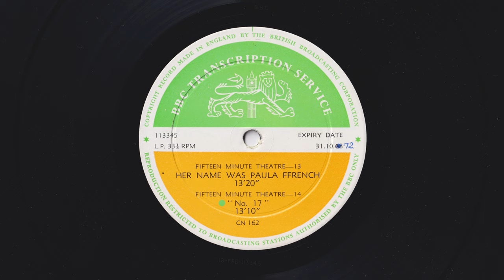Fifteen Minute Theatre 14 - "No 17" - BBC Transcription Services - CN 162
Fifteen Minute Theatre 14

"No. 17"

Written By E. Nesbitt
Adapted by Michael and Molly Hardwick
With David Kossoff
Produced by Charles LaFoe

Label: BBC Transcription Services – CN 162
Format: Vinyl, LP, Transcription, Mono
Country: UK
Genre: Non-Music, Stage & Screen
Style: Spoken Word, Radioplay